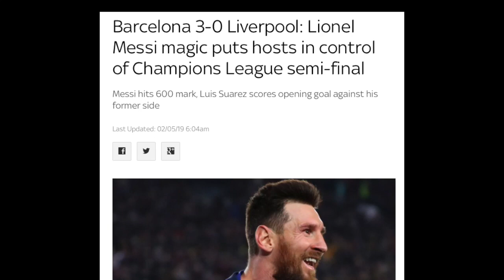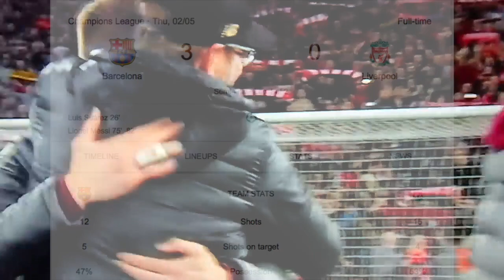when i'm liverpool (the barcelona endgame)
when i'm liverpool season review next week